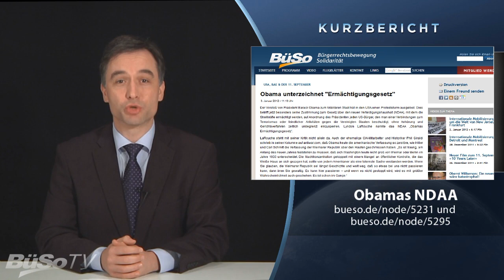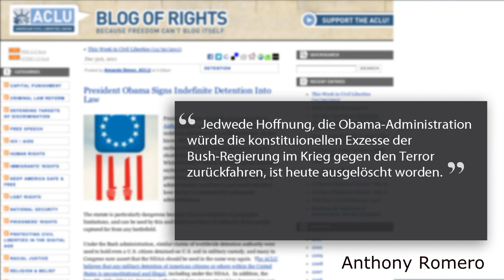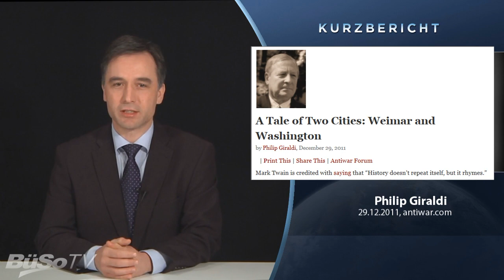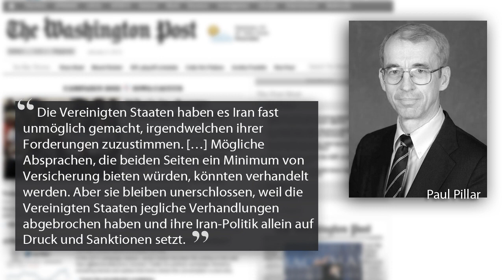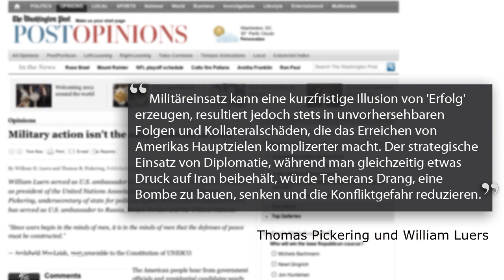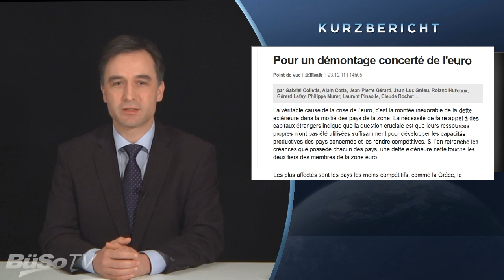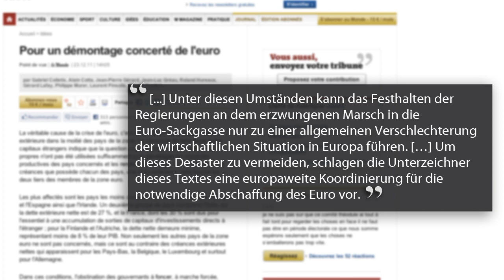National Defense Authorization Act: Obama macht USA zur Diktatur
- Noch am 31. Dezember unterzeichnete US-Präsident Obama den National Defense Authorization Act. Als Teil des Gesetzes ist jetzt die Inhaftierung von US-Bürgern durch das Militär ohne Anklage oder Gerichtsverfahren auf unbestimmte Zeit möglich, wenn sie Teil oder eine Unterstützer von Gruppierungen sind, die sich mit den USA oder ihren Verbündeten im Krieg befinden. In diesem Zusammenhang ist die Offenlegung dieser gefährlichen Zuspitzung von mehr und mehr Kreisen aus den USA sehr wichtig.